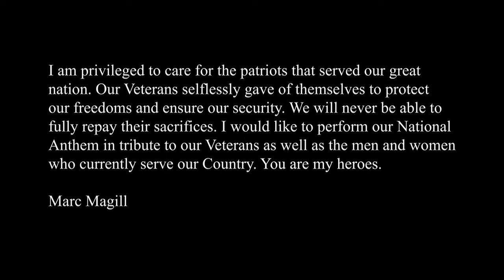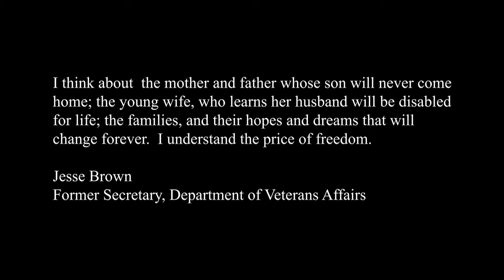National Anthem Video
Marc Magill, Director of the Jesse Brown VA Medical Center, plays the National Anthem on the violin in a tribute to our nation’s Veterans.